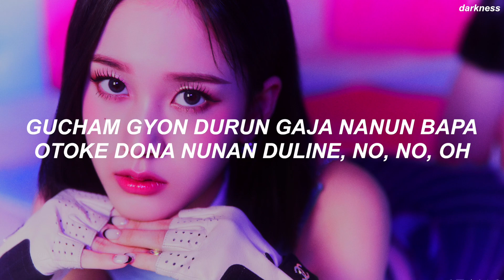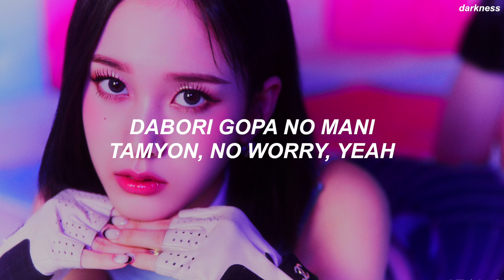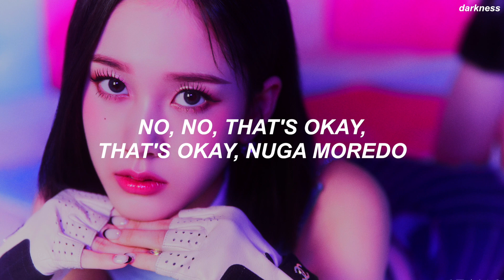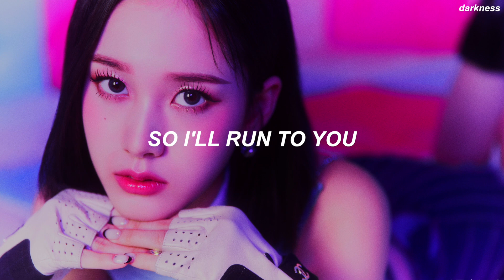STAYC(스테이씨) 'RUN2U' Easy Lyrics